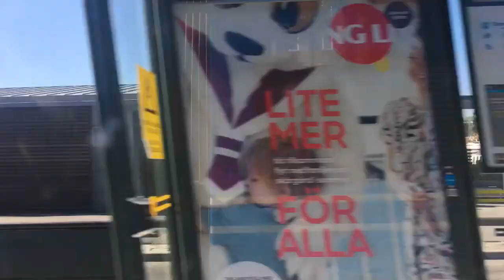stockholm trip 2017